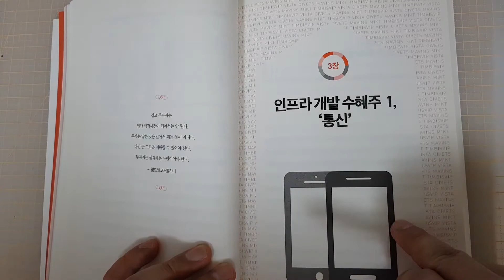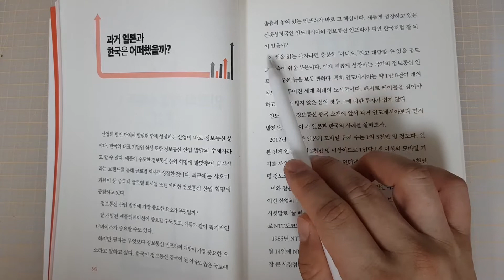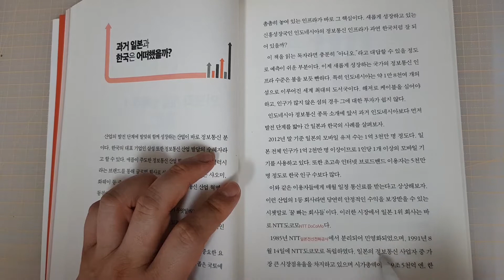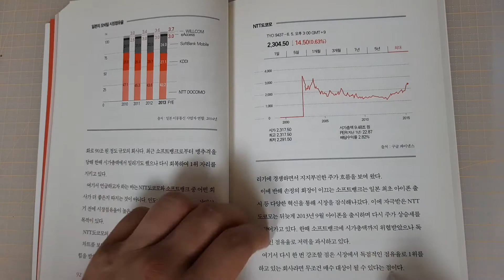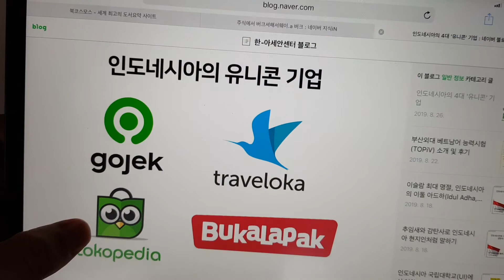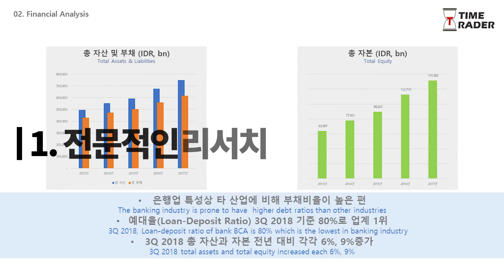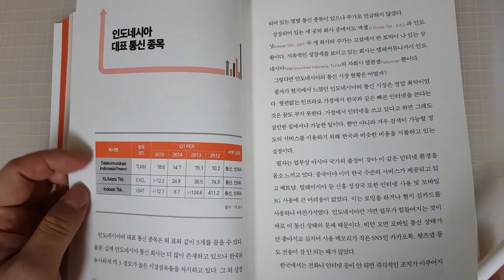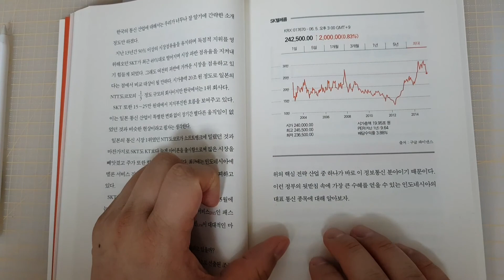[보이는 오디오북 ASMR] 인프라 개발 수혜주 " 통신 " l 인도네시아 주식투자로 인생에 한번은 돈 걱정 없이 살아라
이 영상은 출판사(스마트비즈니스)와의 협의 후 제작하였습니다.

매주 책을 읽어드리면서 제 개인 의견을 첨부하고 있습니다. 영상을 모두 시청하신다면 책 1권을 모두 읽는것과 마찬가지 입니다.

편하게 오디오북 처럼 들으시면 됩니다.

2015. 국내 최초 인도네시아 주식투자 서적 출판하였고 처음으로 책을 출간하였습니다.

2019. 9월 30일까지 와디즈 펀딩을 통해 베트남/인도네시아 주식투자 실전 가이드북 사전판매 중입니다. 많은 응원 부탁 드립니다!

베트남&인도네시아 주식투자 실전 가이드북 와디즈 펀딩